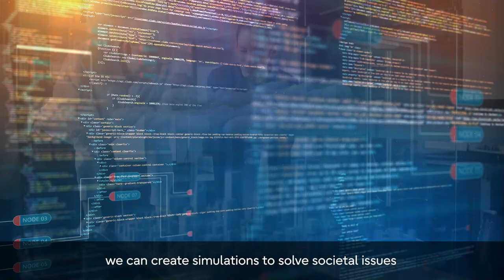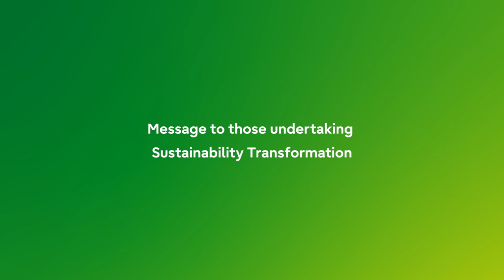Fujitsu Uvance: Where technology meets sustainability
At Fujitsu, we continue to leverage our technology to take on a variety of challenges on the forefront of Sustainability Transformation. In this video, Yoshinami Takahashi (Head of Global Business Solutions) discusses Fujitsu Uvance—a key initiative with the dual aims of advancing business growth and solving societal issues.